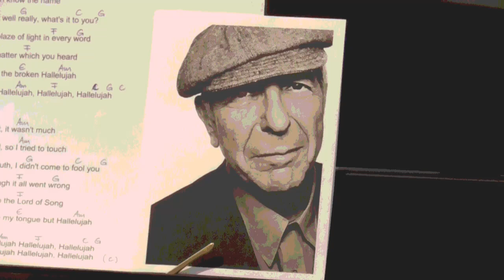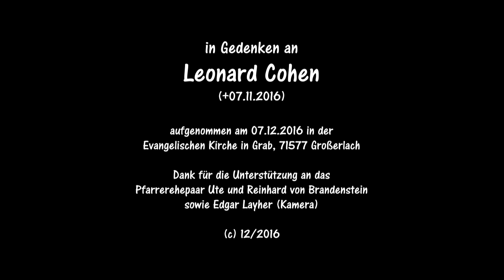Hallelujah - Leonard Cohen - performed by chris jaeger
With Leonard Cohen we´ve lost one of the greatest singer-songwriter of our time - and a true poet. This cover of his immortal Hallelujah I will thankfully dedicate to him.